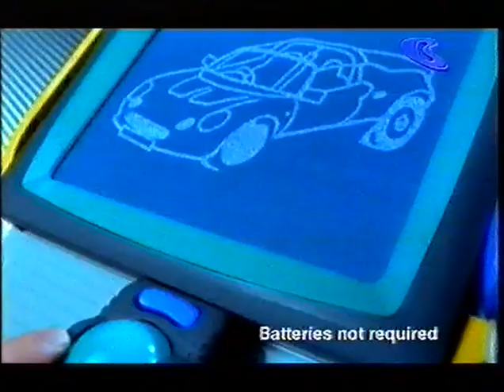Boomerang UK - Continuity and Adverts (October/November 2002) (7)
During episodes of Snoopy and Charlie Brown. The audio is rough in some places apologises, this tape isn’t in great condition.